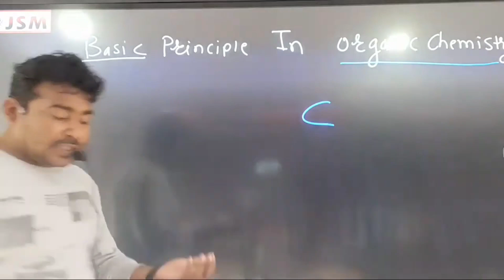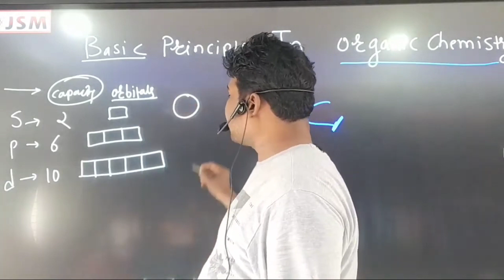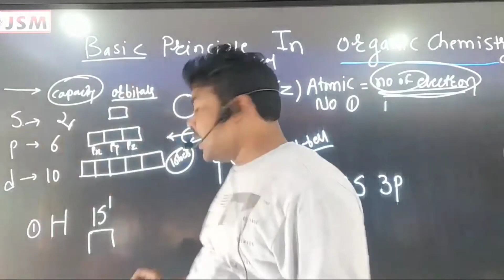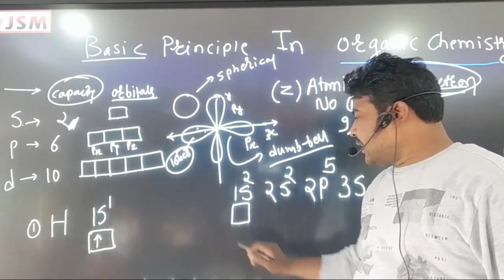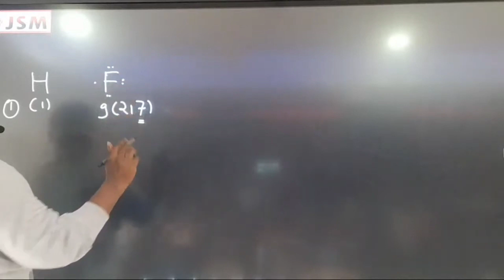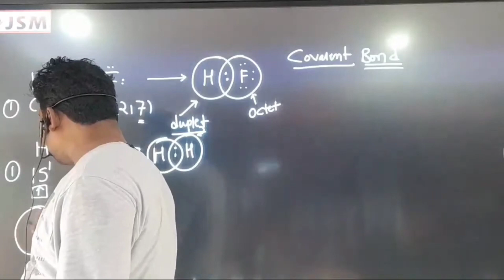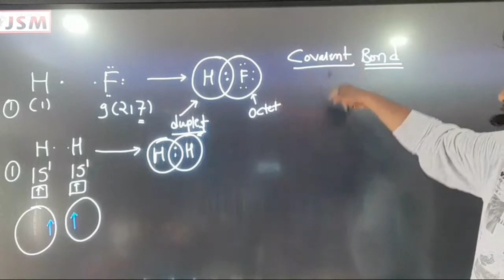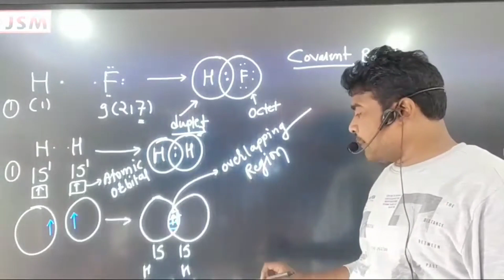Basic Principal of Organic chemistry 11th class | MHT-CET, JEE & NEET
Basic Principal of Organic chemistry 11th class | Organic Chemistry | MHT-CET, JEE & NEET By Manoj Parghan Sir

JSM E-LEARNINGHub